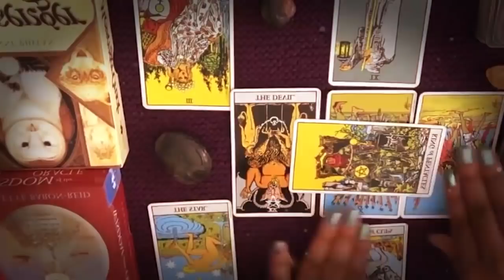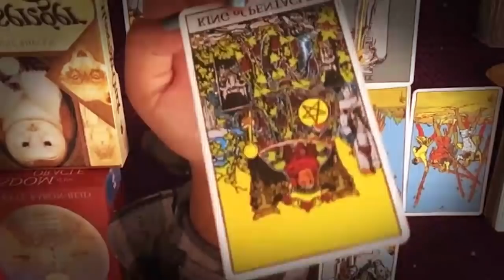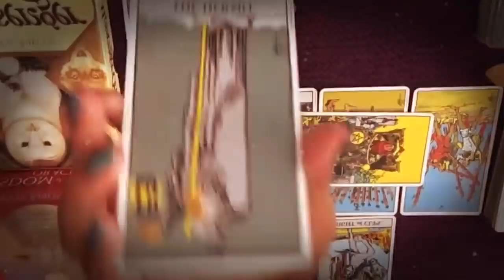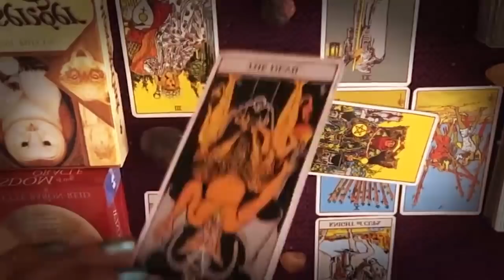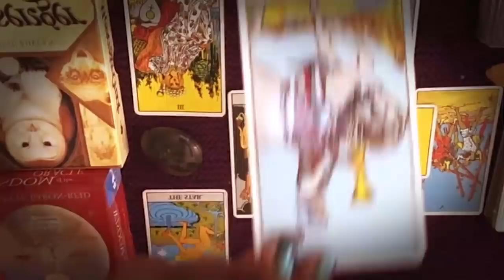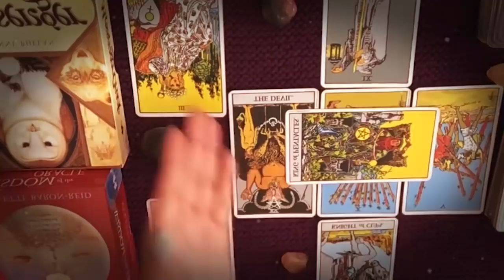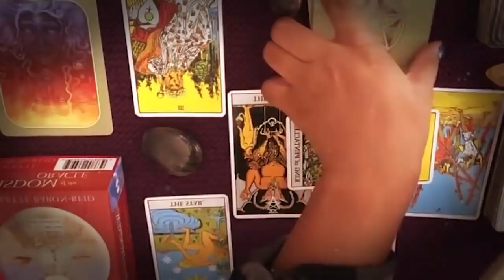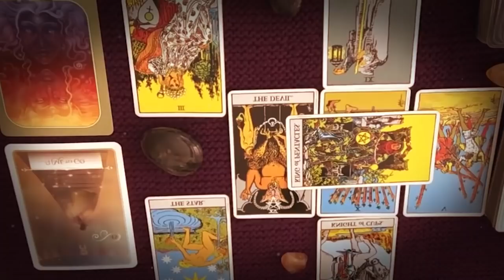CANCER NOVEMBER 2021 SOMEONE IS EXTREMELY NERVOUS TO TALK TO YOU CANCER NOVEMBER LOVE TAROT READING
CANCER NOVEMBER 2021 - SOMEONE IS EXTREMELY NERVOUS TO TALK TO YOU. BUT THEY NEED YOU CANCER NOVEMBER LOVE TAROT READING CANCER NOVEMBER 2021 - SOMEONE IS EXTREMELY NERVOUS TO TALK TO YOU. BUT THEY NEED YOU CANCER NOVEMBER LOVE TAROT READING